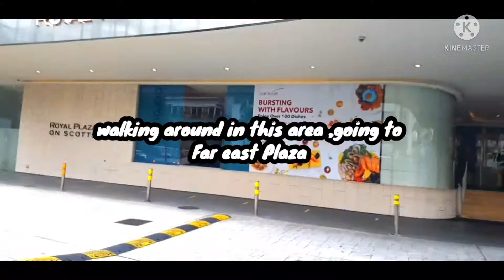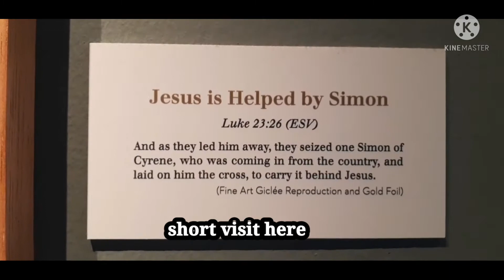places IN SINGAPORE YOU WANT TO VISIT@DeliaCacananta#singapore#floramecortez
singapore @floramecortez4491 HI !Friends,i just want to show the places in Singapore ,this area is the heart of the city in Singapore.Most of the tourist stay here ,is very convenient,everything is here.Church , hotel ,malls,bank,Shaw house .thanks for watching my channel.